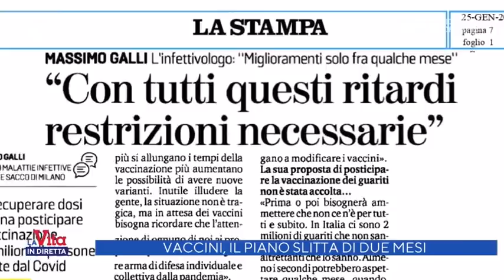Giovanna Botteri, Francesco Rutelli e Francesca Fagnani - La Vita in Diretta 25/01/2021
"Un eventuale lockdown non è un provvedimento riconducibile al piano vaccinale". Ne parliamo in collegamento con Stefania Salmaso e Monica Maggioni, mentre sono ospiti in studio Giovanna Botteri, Francesco Rutelli e Francesca Fagnani a "Vita in Diretta Pop".